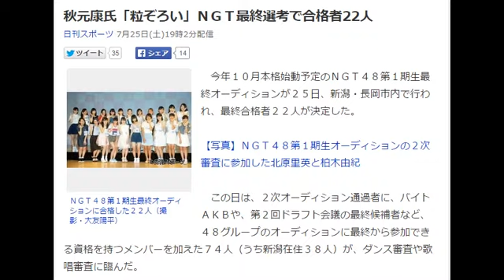秋元康氏「粒ぞろい」ＮＧＴ最終選考で合格者22人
ＮＧＴ４８第１期生最終オーディションに合格した２２人（撮影・大友陽平）
　今年１０月本格始動予定のＮＧＴ４８第１期生最終オーディションが２５日、新潟・長岡市内で行われ、最終合格者２２人が決定した。

【写真】ＮＧＴ４８第１期生オーディションの２次審査に参加した北原里英と柏木由紀

　この日は、２次オーディション通過者に、バイトＡＫＢや、第２回ドラフト会議の最終候補者など、４８グループのオーディションに最終から参加できる資格を持つメンバーを加えた７４人（うち新潟在住３８人）が、ダンス審査や歌唱審査に臨んだ。